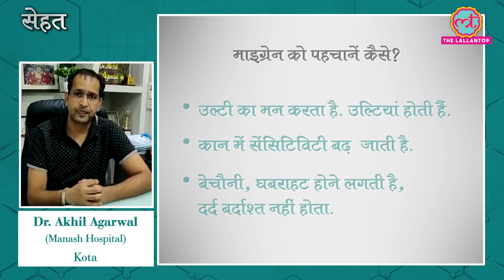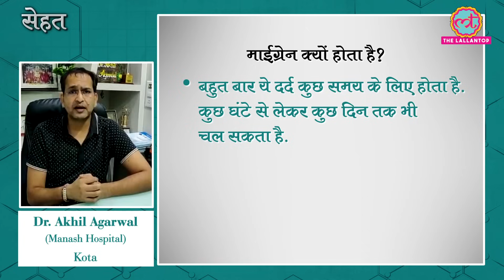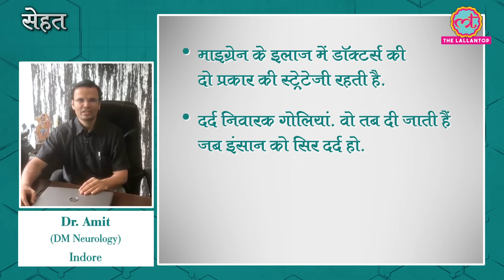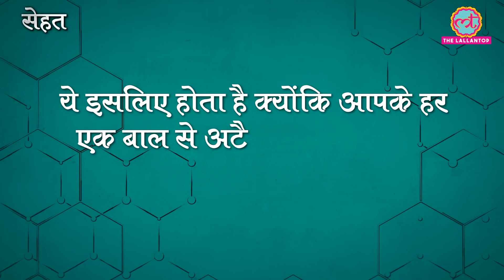तेज़ Headache, Migraine है तो Doctors से जानिए कैसे छुटकारा पाएं Sehat Ep 20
Welcome to The Lallantop's 20th episode of Sehat. Your daily health show. In today's episode: 1. Find out why you end up with migrane attacks. Also, find out how you can deal with it. In the next segment, learn the science behind goosebumps. It's pretty interesting. Last but not the least, don't make this mistake while eating onions. Watch the video for details.